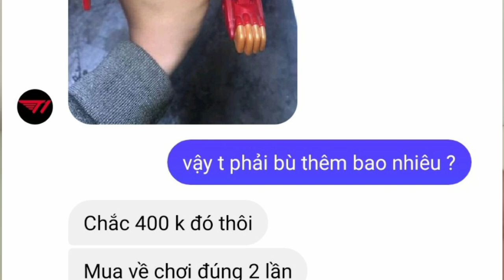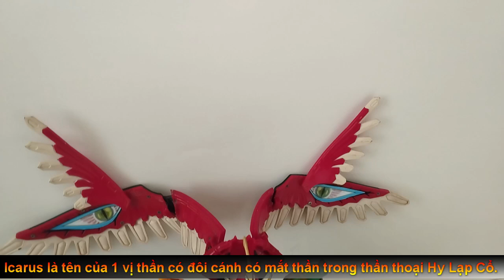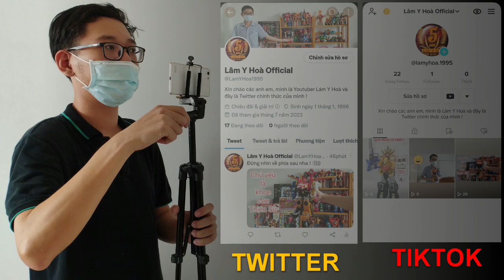Review Bách Thú Gao Chim Ưng Lửa đỏ - Siêu nhân Bách Thú Gao 2001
♥ Hôm nay tui sẽ review Bách Thú Gao thuộc quyền sở hữu của siêu nhân Gao Đỏ, xuất hiện trong tập phim đáng nhớ nhất vá tập phim ấy đã lấy đi nhiều nước mắt của tuổi thơ, tập phim thứ 31 có tựa đề "Cái c.h.ế.t của các chiến binh Gao". Không ai xa lạ chính là Bách Thú Gao Chim Ưng xuất hiện khi từ trong lòng núi lửa bay ra.
♥ Khi Bách Thú Chim Ưng Lửa hợp thể với 4 siêu thú: Gao Hươu, Nai, Tê Giác và Tatu sẽ tạo nên 1 hợp thể có tên là Icarus (Ekalous)- mang tên của 1 vị thần sở hữu đôi cánh có mắt trong Thần Thoại Hy Lạp Cổ.

►►►Tất cả sản phẩm đều đã được đăng ký bản quyền với youtube. Các kênh Re-up sản phẩm không xin phép sẽ bị yêu cầu gỡ xuống. Vi phạm có nguy cơ bị chết kênh.